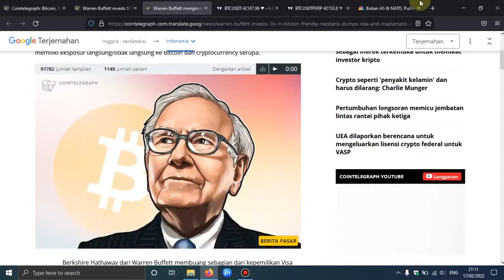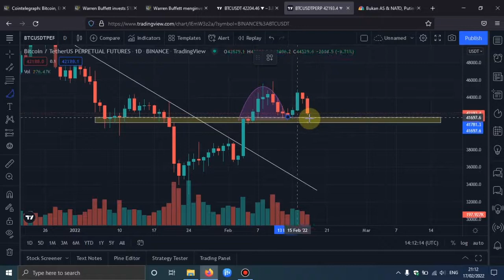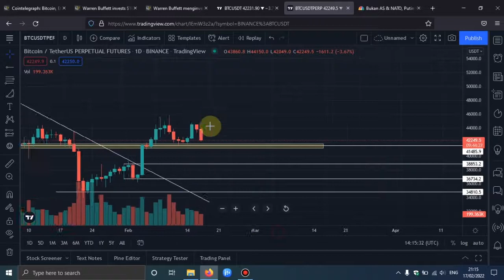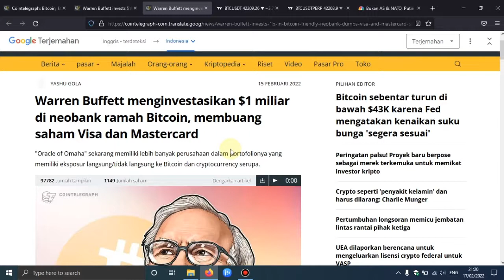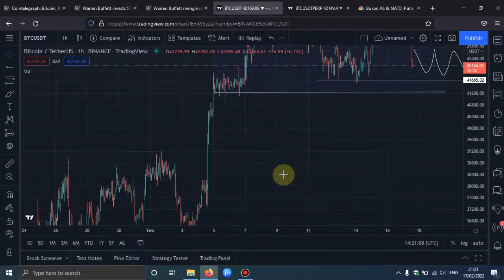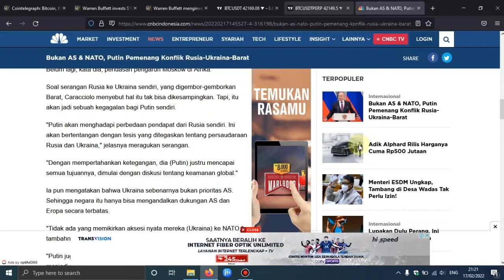UPDATE PENTING BTC HARI INI, WARREN BUFFET MULAI PRO CRYPTO? ALASAN KENAPA PERANG GAK AKAN TERJADI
UPDATE BTC BITCOIN

Anti nyangkut clubhouse membahas seputar koin crypto potensial bagus dan mempunyai visi mencegah kamu menjadi seorang sangkuters.